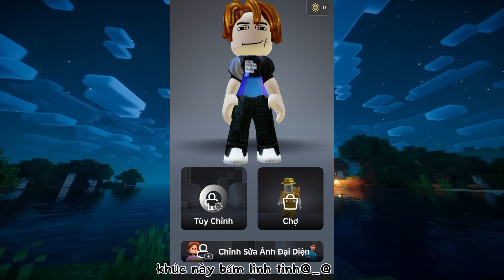phối skin lùn cho anh em đây🥳